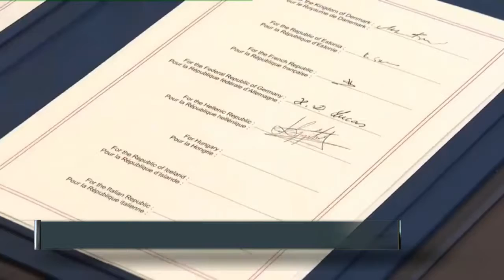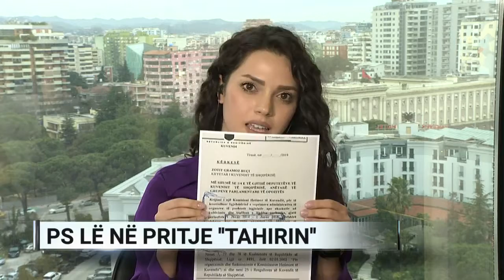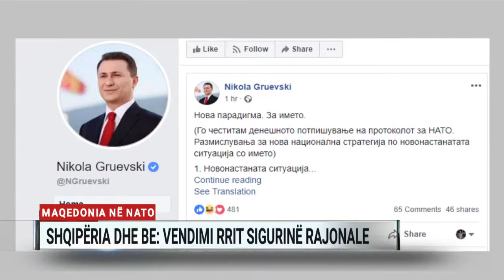A2 Sot, ora 14:00 - 06/02/2019